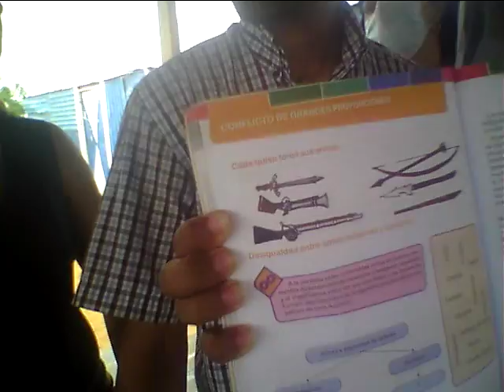Estudiantes y sociedad civil visita Barrio Monterrey, Maracaibo para explicar la lucha